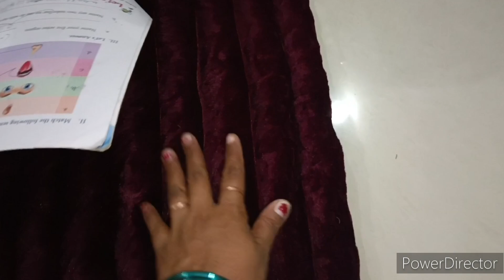अब ढेर सारे कार्पेट कालीन रजाई कुछ भी बनाओ बिलकुल फ्री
न चोटी बनाना/न बुनाई करना इतना आसान और सुन्दर डोरमैट/फ्लोरमैट कुछ भी बनाएं आसानी से।

पुराने साल से बनाएं सुन्दर फ्लोर मैट/गद्दा/रजाई। पुराने कपड़ों को फैंके नहीं बनाएं कुछ नया।

old cloth reuse idea! old bed sheet reuse idea
 old bed sheet reuse idea
door mat
 gadda
 kalin
 saving tips
 paydan banane ka tareeka
paydan banana
door mat banane ka tareeka
 gadda for baby
 how to make waterproof gaddi for newborn baby doormat banana
door mat banana
purane kapdo ka doormat banana
 making baby gadda at home
 ghar par doormat kaise banye
 chhota gadda
Purane kapdon se kya banaa sakte hain
gadda door mat
diy doormat
paydan
purane kapdon se paydan kaise banaye
purane kapdon se gadda/toshak kaise banaye
diy mattress
handbag cutting and stitching
how to make handbag at home
cloth bag
purane kapdon se kya banaye
floor sofa from old clothes
old clothes reuse idea
old sweater reuse idea
door mat
 gadda
 kalin
saving tips
paydan banana
gadda for baby
how to make waterproof gaddi for newborn baby
doormat banana
 door mat banana